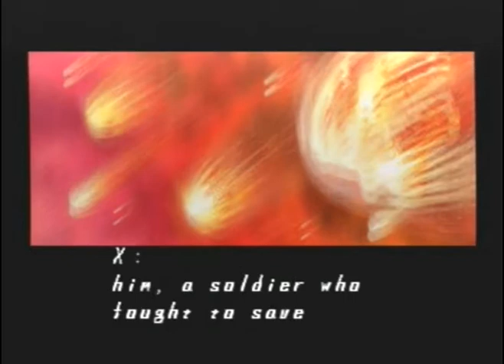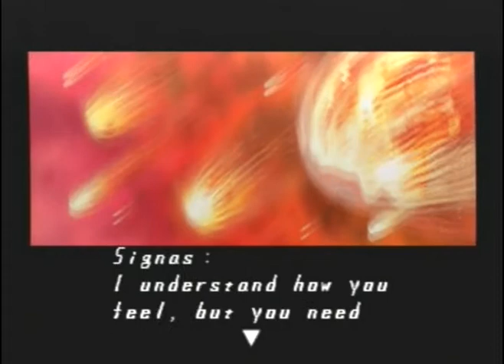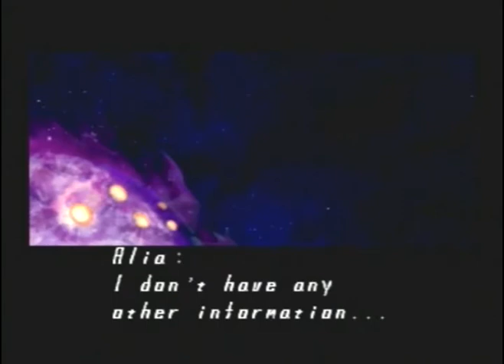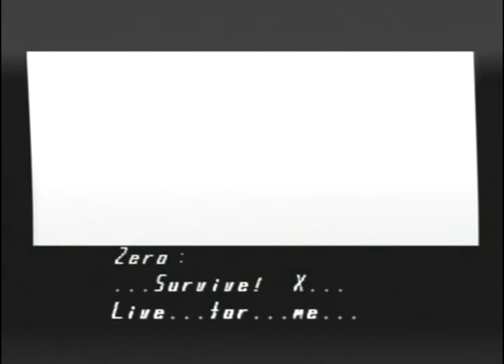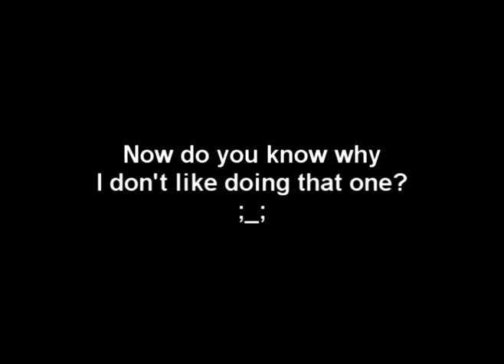Let's Play Megaman X5 [13] Sad finale... made me cry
This is the reason I avoid the maverick Zero storyline like the plauge, it makes me really sad, even more sense I didn't remember it... I was actually crying at the end.  Even though I set up the save file to show that storyline, it seems the game didn't want me to watch it... it was right ;_;